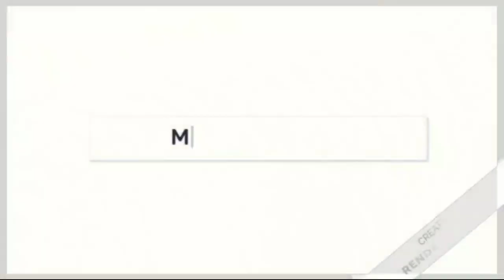2.MART QUZI SEZON BOSHLANDI ..200.MINGA .QUZI OLING OLTINSOY SHAKAR QAMISH OPTIM QUYBOZOR NARXLARI.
MARDANOV TOLIB CHIQADI  _____________________________________
VIZA KARTA ...4231200007409054
MIRJALOL TURGUNOV CHIQADI ..

MOL ,QUY OT ..MOSHIN OLDI SOTI BOYICHA TELEGRAM KANALIMGA AZO BOLING ...